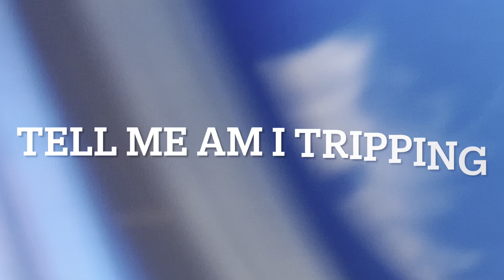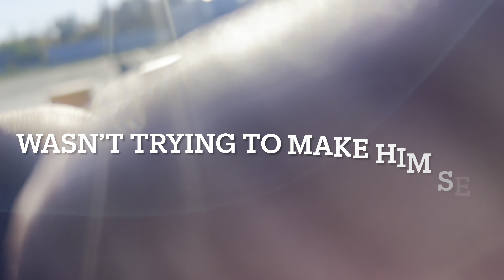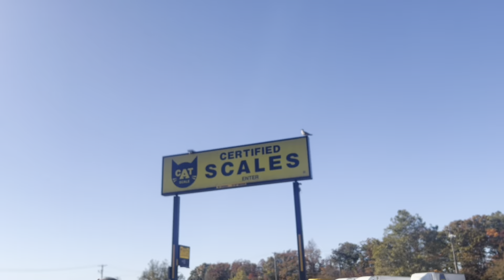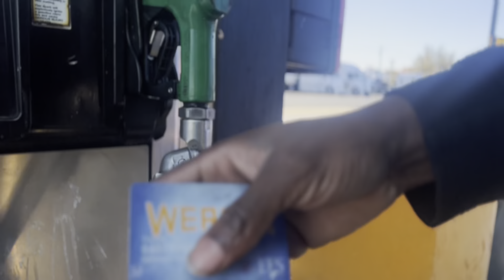This guy try to finesse me | Life as a truck driver